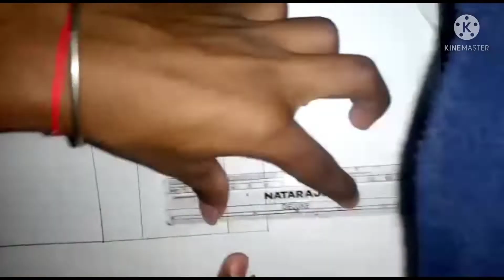How To Draw A TAJ MAHAL Drawing/Sketch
This is made by Anup Chauhan
This a very beautiful drawing
this drawing is made by me
Anup chauhan
I hope you are enjoying my video
and please free to visit my YouTube channel
thank🌹🌹💝
Anup chauhan